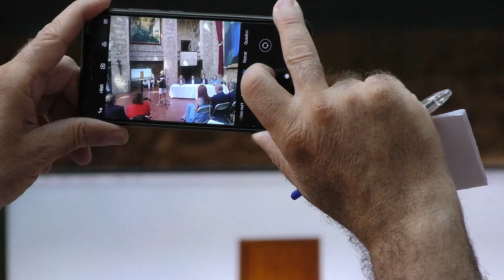Presenten la campanya "Obre una porta a l'Empordà"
Amb el lema "Obre una porta a l'Empordà" s'ha presentat al Museu Dalí de Figueres, la nova campanya de promoció turística conjunta dels COnsells Comarcals de l'Alt i el Baix Empordà, el Patronat de Turisme Costa Brava Girona i Empordà Turisme.